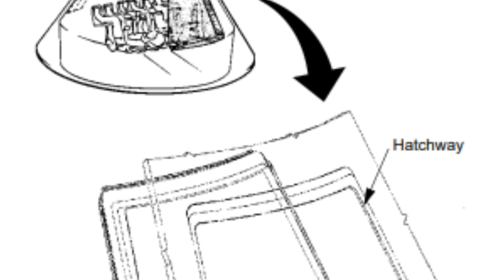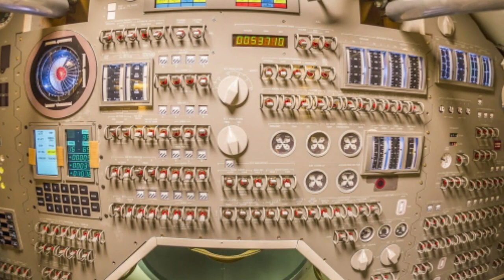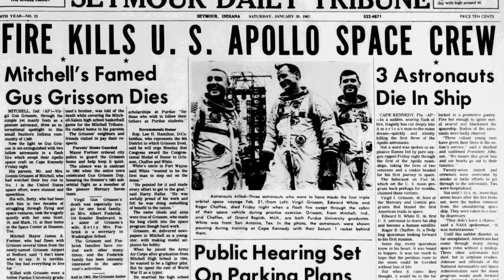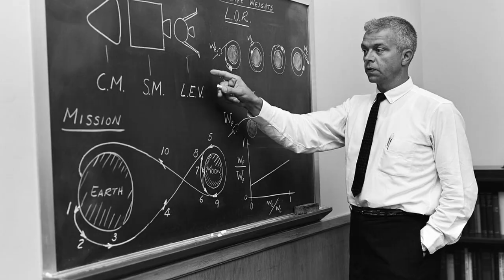APOLLO 1: FIRE In The Cockpit!! - What Went Wrong? Was It a DISASTER Waiting To Happen?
Apollo 1 was expected to fly to Earth orbit later in 1967 with astronauts Gus Grissom, Roger Chaffee and Ed White on board. During a test on the launch pad, however, a fire erupted and rapidly asphyxiated all three astronauts.  In today's video, we will examine what went wrong with Apollo with with some backstory on Liberty Bell 7, piloted by Gus Grissom.